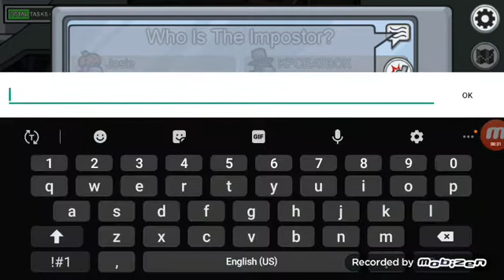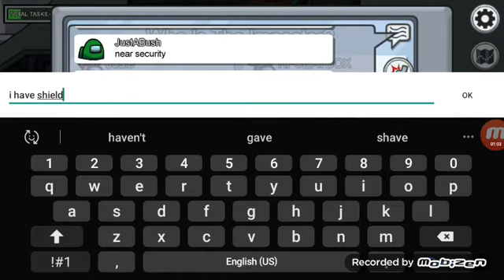Among us but if I die the video ends- Part 5